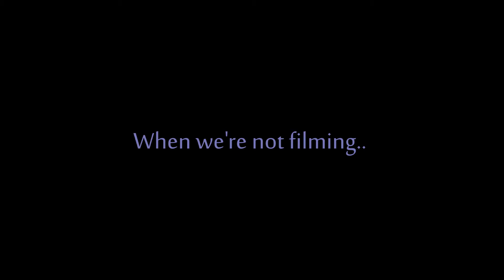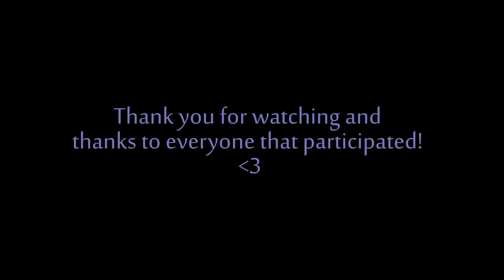Bloopers Chuis Bo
Bien le bonjour! j'upload tout pleins de vidéos ces jours-ci je suis fière de moi! C'est les bloopers d'un des vidéos que j'ai uploader récemment!
Hello! I've been uploading plenty of videos these days I'm proud of myself :D It's the bloopers of one of the videos I've uploaded recently~